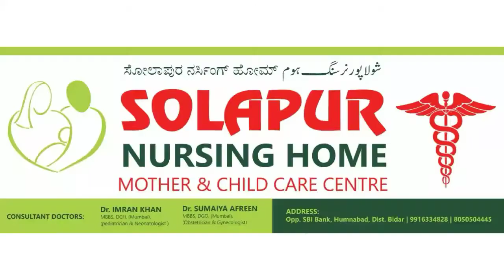مومنٹ آف جسٹس کی جانب سے اردو صحافیوں کی تہنیت 14/7/2019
مومنٹ آف جسٹس کی جانب سے شہر بیدرکے اردو صحافیوں کو تہنیت پیش کی گئی اس موقع پر بیدر کے  رکن پارلیمنٹ mla بھگونت کھوبا،mlc  ارویند سید غالب ہاشمی وحید لکھن کے علاوہ مومنٹ آف جسٹس کے تمام ذمہ داران موجود تھے

NAAZ TV BIDAR